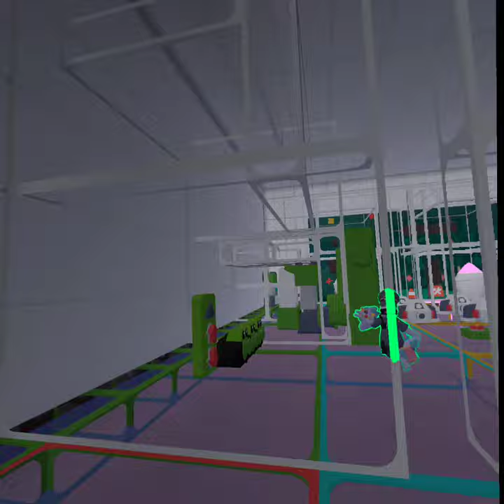A Little Timmy tried Scamming Me!!!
What this little Timmy try to scam me!!!